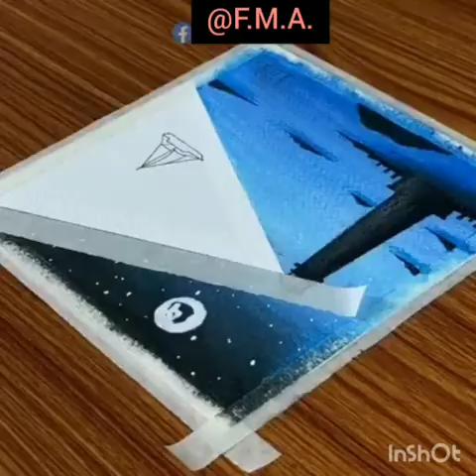Light House! Nigh Drawing!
My fist Drawing On YouTube
👉Please Tell 🩹 Me : How it My Drawing? You Like it?